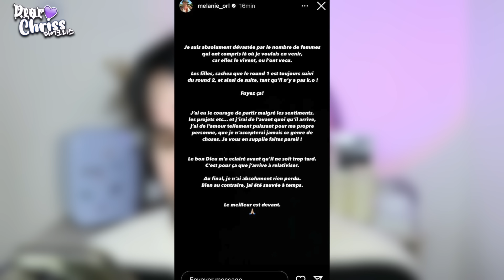MELANIE ORL BRISE LE SILENCE SUR SA SÉPARATION : BASTOS LA DEMONTE ! - DEAR CHRISS